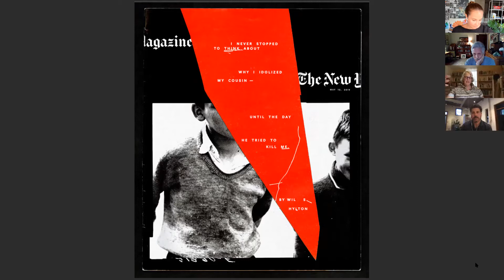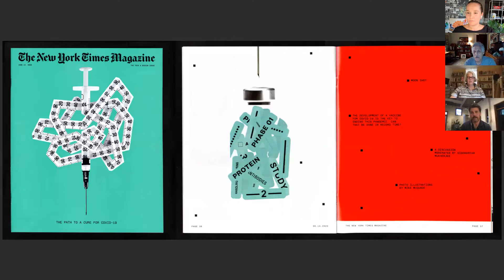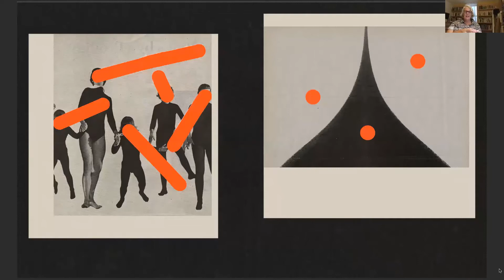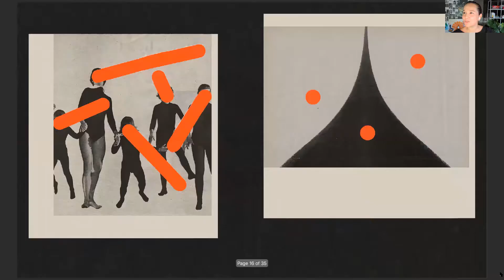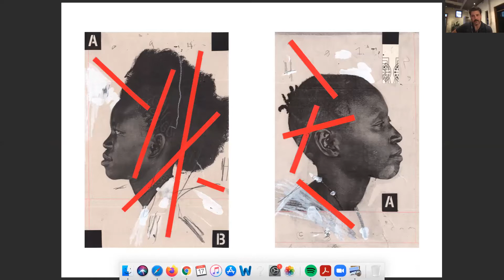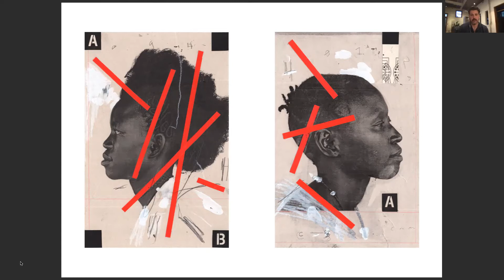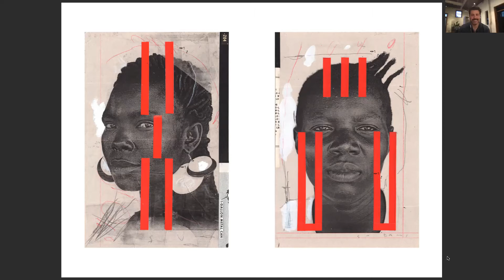Data mixed with Dada | With Mike McQuade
Society of Design Arts | AIGA Baltimore | Stevenson University

Society of Design Arts, AIGA Baltimore and Stevenson University held this Q&A session with Mike McQuade.

McQuade pairs old magazine images with color blocks, numbers, and iconography to deconstruct the illustration process visually. That approach has since informed his commissions for the Wired, Atlantic, the New Yorker, New York Times, Bloomberg Businessweek, and Institutional Investor. McQuade uses Photoshop throughout his process to slice up scanned and created images, make grids, and organize hundreds of layers to form the final product. These days, he’s moving into the realm of collages with a 3D look.

Credits
Mike McQuade | Interviewee
Raquel Castedo | SoDA/AIGA Baltimore Co-host and Producer
Lori Rubeling | SoDA/Stevenson University Co-host
Ed Berlin | SoDA Program Leader and Co-host
Richard Stanley | SoDA Program Leader